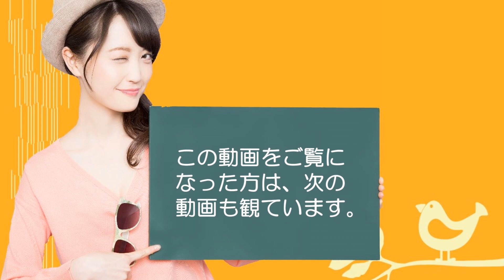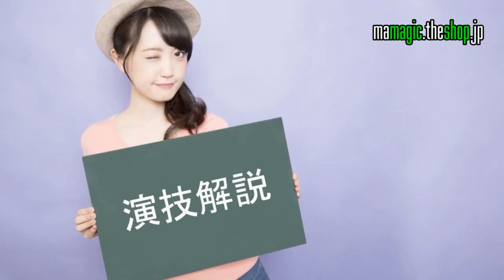SP【スポンジボール現象】SPH クロースアップマジック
★このマジックに興味を持たれた方はネットで【M.A.magic】と検索するか【mamagic.theshop.jp】にアクセスして下さい。